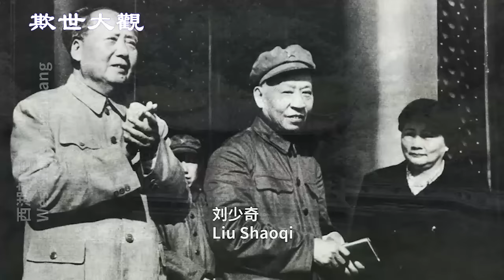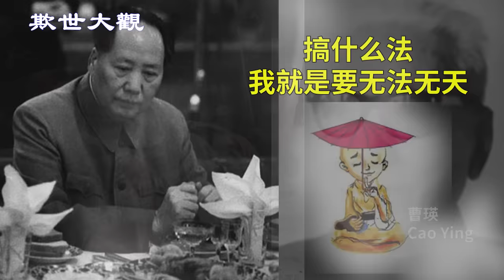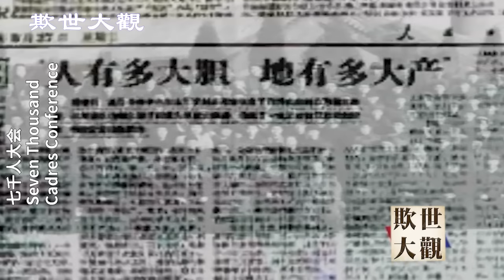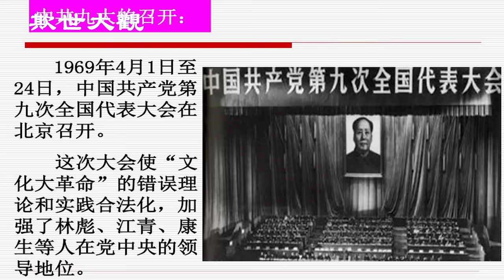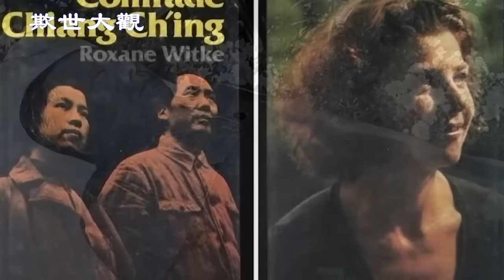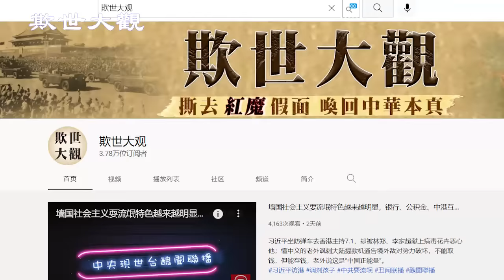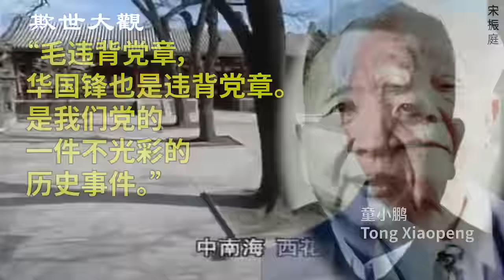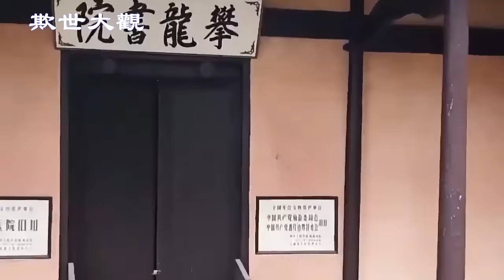惊人真内幕，高官喷黨魁毛泽东 【欺世大觀】133C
毛泽东是什么人，共党的高官最熟悉，看看他们对党魁的评价吧，令人大吃一惊呀。

✍🏻節目要點：
00:00  欺世大觀
00:10  高官眼中的毛泽东
02:40  毛泽东奢侈淫乱
04:14  毛泽东要“无法无天”
05:09  毛泽东要斗到党政军民睡不着觉
07:12  毛泽东自以为是，高兴被称“万岁”
07:57  毛泽东纵容江青
12:27  毛泽东选接班人是共党不光彩历史
15:49  毛泽东对周恩来罗瑞卿无情
17:21  毛泽东唯我独尊，嫉妒朱德